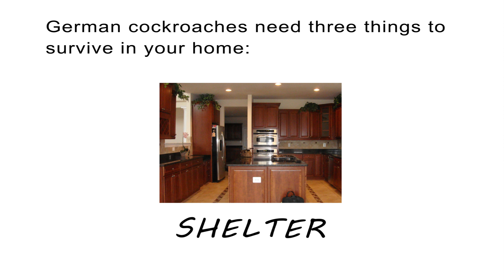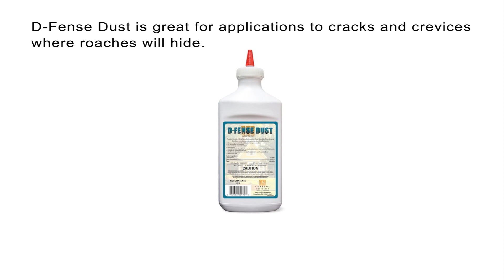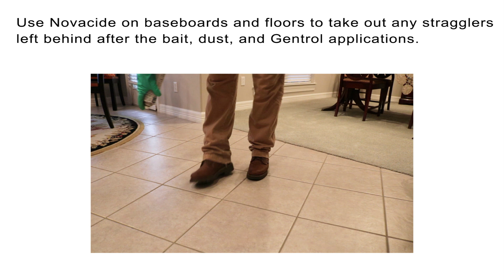German Cockroach Control (100% Guaranteed)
To get total control of roaches in or around your home, shop our 100% Guaranteed Roach Control Kit!

Check out our German Cockroach page for quick access to all products featured in this video!

HOW TO CONTROL GERMAN COCKROACHES

If you have waken up in the middle of the night to head to the kitchen, when you turn on the lights you may be startled to see an infestation of cockroaches scurrying on the tile or the counter. These types of roaches are most likely German cockroaches, the most common and widespread cockroach found in the United States. These roaches are a particularly frustrating pest to control because they are persistent and multiply at high speed, breeding at a rate of up to six generations per year.

Despite it’s name, German cockroaches don’t originate from Germany at all and are believed to have originated from Southeast Asia. German cockroaches are easily recognizable from their 2 dark stripes that run along behind their head and down their back. Adult German cockroaches are light to medium brown and range in size from about ½  inch to ⅝ inch long. The young German roaches (nymphs) are smaller than adults and are wingless. They have a light stripe on their backs and are usually nearly black in color.

German cockroaches are actively mostly at night and like to hide out in warm, humid places while in close proximity to food and moisture. Roaches found during the day may indicate a very heavy infestation that should definitely be concerning. German cockroaches will eat just about anything but their main diet consists of food that humans leave behind or don’t properly clean up and dispose of.

If you have German cockroaches infesting your home, you need to act quickly or else their population will get out of control. Solutions Pest and Lawn has the best professional-grade roach control designed to specifically target German cockroaches and we will explain to you how to eliminate them the easy way.

HOW TO GET RID OF GERMAN COCKROACHES: 3 STEP SOLUTION

German cockroaches can drive you to your wits end when it comes to control because they are not only a persistent pest but they are highly adaptable. A bait or spray that you use may work for a little while but then they will develop a tolerance for it and can resist the poison to the point where its completely ineffective. Not to worry, there are ways to tackle these stubborn pests and we have outlined a simple guide below for you to follow:

Step 1: A thorough and detailed sanitation is the most important step if you hope to eliminate outbreaks of German cockroaches in your home. You can have the best control products and sprays out on the market but they will be rendered useless if this step is done haphazardly. German cockroaches need 3 things to survive in your home-food, water, and shelter. The way to eliminate these from the home requires rolling up your sleeves and getting to cleaning. Clean your home, especially the kitchen thoroughly to make sure no crumbs, grease or oils are left behind. Regularly take out trash and vacuum. Removing water sources by keeping areas dry and fixing leaks in plumbing etc. Seal off holes, cracks and crevices with caulking to take away areas of harborage for roaches.

Step 2: Once the home is sanitized you can then carry out control measures. We suggest a multi-pronged approach as opposed to a single method of control. A combination of baits (Apex) sprays (Reclaim IT) and dusts (D-fense Dust) should be used so if roaches are resistant to one method, they may be more responsive to another method. Sprays should be used to create barriers and to get into hard to reach areas where roaches like to hide. Baits are also effective in that they contain attractants roaches enjoy and will take back to their harborage area and share amongst one another, ideally creating a domino effect that will kill off the whole population. Make sure not to spray where you have applied the bait. And IGR like Gentrol Point Source should also be applied to prevent roach eggs from hatching.

Step 3: Once the roach population has been depleted, you should work to discourage German cockroaches from returning through preventative measures. Regularly inspect your home for roach activity and maintain a regular cleaning routine, daily, weekly and monthly to make sure the place is properly sanitized and unwelcoming to roaches.  There is no need to spray the exterior perimeter of the house with an insecticide because they do not move into homes this way. Make sure to inspect anything before bringing it into your home for roaches.